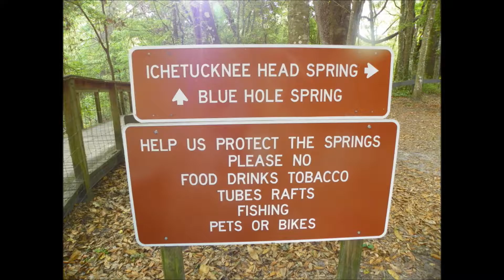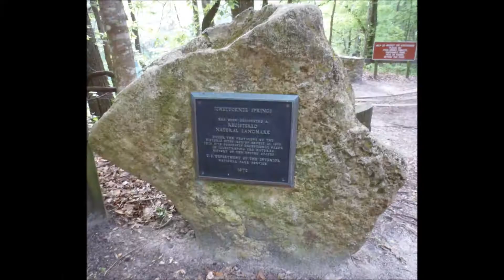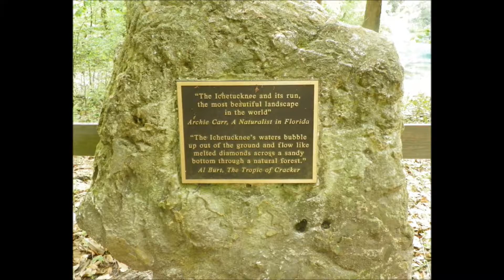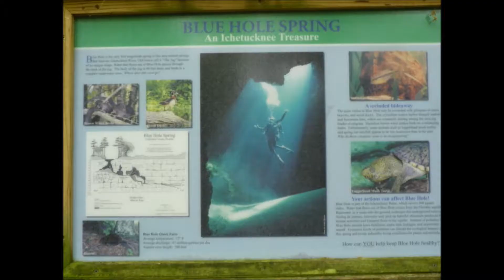Ichetucknee Springs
1st magnitude spring in Fort White Florida